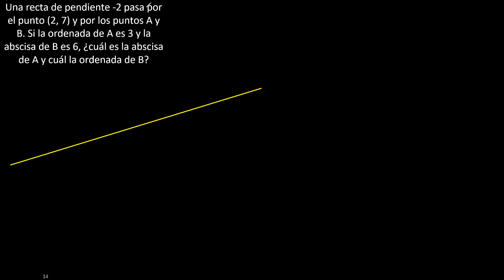Una recta de pendiente -2 pasa por el punto y por los puntos A y B Si la ordenada de A es 3 y la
Una recta de pendiente -2 pasa por el punto (2, 7) y por los puntos A y B. Si la ordenada de A es 3 y la abscisa de B es 6, ¿ cuál es la abscisa de A y cuál la ordenada de B ?
ejercicios resueltos de geometria analitica